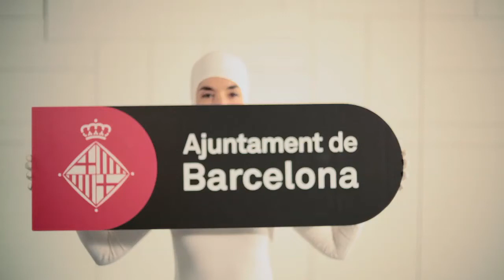L'Ajuntament informa: Nou web de Barcelona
L’Ajuntament de Barcelona ha redissenyat el seu web per adaptar-lo als nous temps. El nou web ofereix una millor informació i servei, fomentant la relació i la participació dels ciutadans. Tot el que puguis necessitar sobre Barcelona ho tens al nou web.